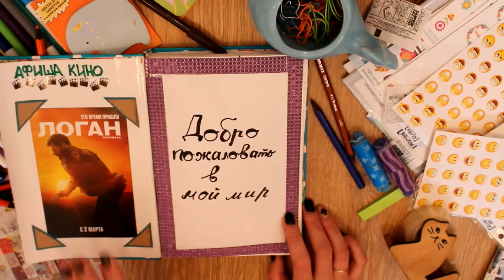МОИ РАЗВОРОТЫ || Ежедневник ♥ Март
Привет, я Кристина.

Привеееет! Сегодня я хочу показать вам, как я заполняла ежедневник на март и немного новых разворотов в нем.

Видео не спонсированое.

Снимаю на камеру: Canon 600D
Снимаю на телефон: LG K500  X view
Микрофон: Genius MIC-01C
Монтирую в программе: Sony Vegas Pro 10.0